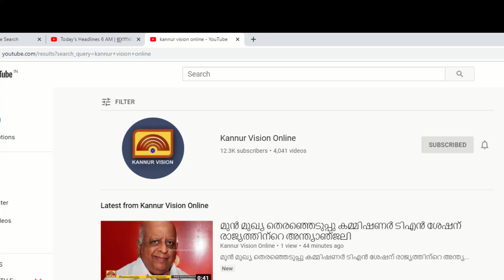ഹയർ സെക്കൻഡറി വിഭാഗം ലളിതഗാനത്തിൽ ഒന്നാം സ്ഥാനം നേടിയ നീലിമ